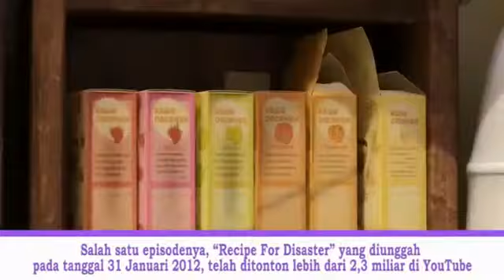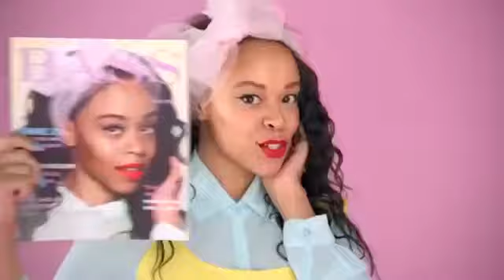REKOR! 15 Video YOUTUBE Dengan Viewers TERBANYAK (2017)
Sepanjang tahun 2017, Youtube adalah mesin pencari video nomer satu. Hampir setiap orang yang mengakses internet pasti akan membuka Youtube Karena .

Hingga Juli 2017, 5 video youtube dengan views terbanyak adalah video clip milik Wiz Khalifa - See You Again, Psy - Gangnam Style, Luis Fonsi - Despacito, .

10 Video Dengan Viewer Terbanyak tahun 2016 di Youtube.

Berikut ada 8 Video YouTube Dengan Viewer Terbanyak Sepanjang Masa Pada Bulan Agustus 2017.